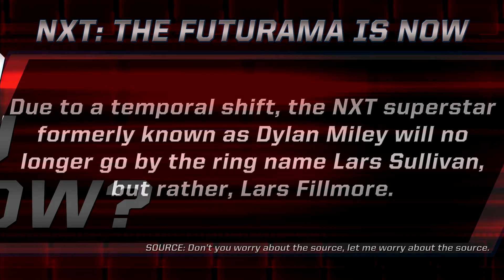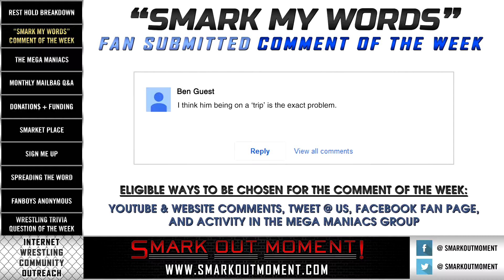WWE Pro Wrestling Trivia Question of the Week, IWC Outreach & More (Smack Talk 284 Rest Hold)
Smark Out Moment's Smack Talk wrestling podcast - Episode 284

The Internet Wrestling Community Outreach segment of the show consists of the "Rest Hold" promotional items as well as the WWE Did You Know parody joke of the week, fan-submitted comment of the week (Smark My Words), and the wrestling trivia question of the week (Ask Him).

WWE DID YOU KNOW PARODY:

[NXT: The Futurama is Now] Due to a temporal shift, the NXT superstar formerly known as Dylan Miley will no longer go by the ring name Lars Sullivan, but rather, Lars Fillmore. Source: Don't you worry about the source, let me worry about the source.

SMARK MY WORDS COMMENT OF THE WEEK:

Ben Guest: I think him being on a 'trip' is the exact problem.

ASK HIM! WRESTLING TRIVIA QUESTION OF THE WEEK:

Which English wrestler on the current roster once wrestled as a Japanese star named Darkside Hayabusa?